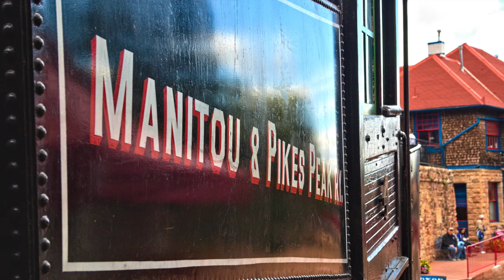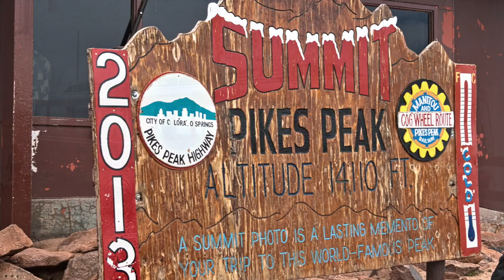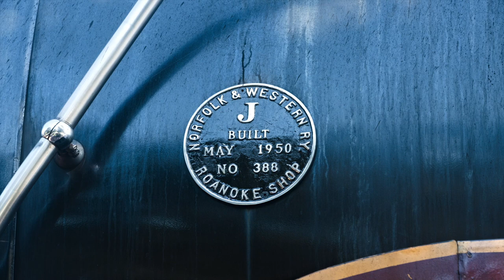25 Steam Locomotives in Photos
This is a series of photos that I've taken over the last 10 or so years, showcasing 25 different steam locomotives in operation.  This is not all of the operating locomotives I've seen during that time, just the ones that I've gotten decent photos of. This is probably less than half of the total operating steam locomotives I've seen in my lifetime, which gives a great representation of just how many are left.

Some of these operations have been more thoroughly documented in some of my other YouTube videos, and links are provided during the presentation.  But many of these images I have not shared previously in public.